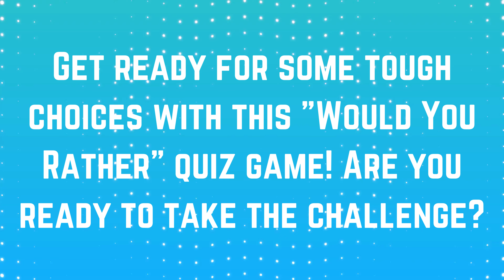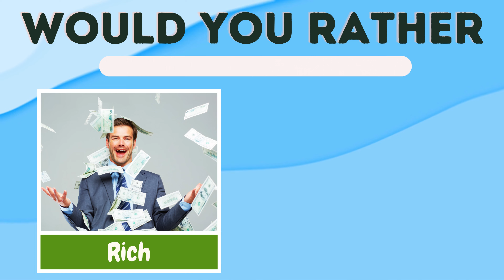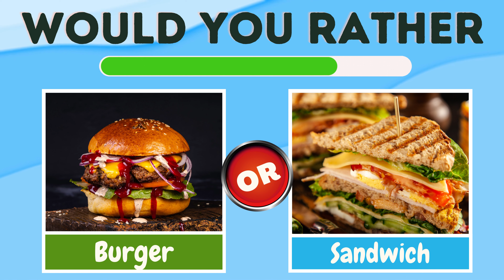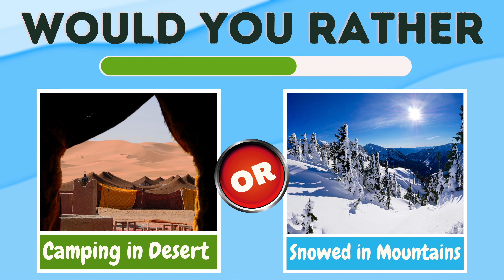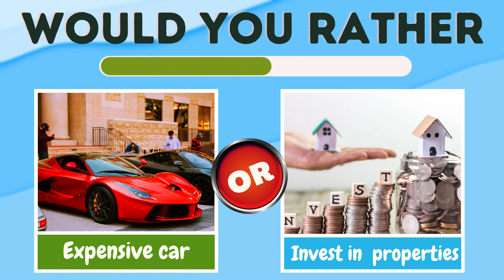Would you Rather....? LUXURY EDITION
Welcome to brand new Quiz Nova episode of  "WOULD YOU RAHER? Luxury Edition."

Looking for an intense would you rather quiz? Well, look no further! In this would you rather junk food edition, we're challenging you to choose between healthy and unhealthy food.

If you're up for the challenge, be sure to check out the video and see which food choice is the best for you! You might be surprised by what you decide!

 Our channel is dedicated to providing fun and challenging quizzes for all ages. From brain teasers to trivia, we've got all the quiz action you can handle. So put your knowledge to the test and join us for some quiz-tastic fun! With a wide range of topics and difficulty levels, there's something for everyone on Quiz Show.